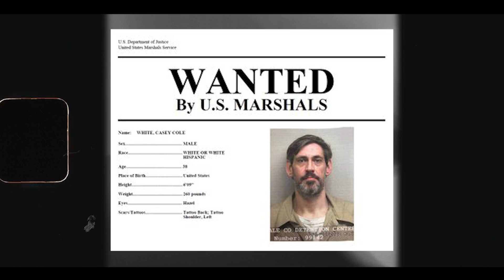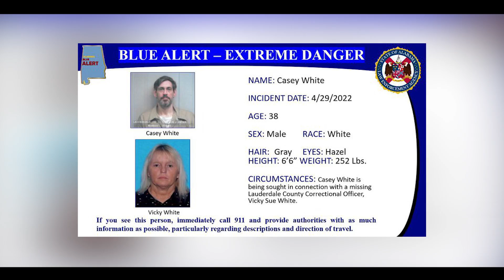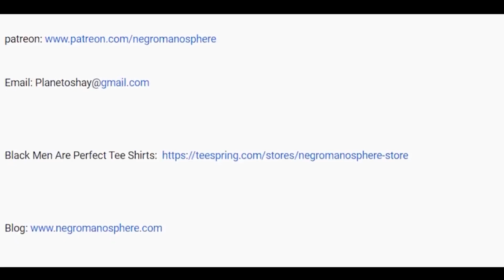This 58 Female Year Old Correctional Officer Helped a Convict Escape Prison....SMDH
Authorities issued an arrest warrant on Monday for a corrections official who they say helped an inmate arrested on a murder charge escape from an Alabama jail. The search for the pair continued.

The inmate, Casey Cole White, 38, disappeared on Friday after he left the Lauderdale county detention center in the city of Florence with Vicky White, the facility’s assistant director of corrections. They have not been seen since.

Vicky White told co-workers she was taking the inmate to the courthouse for a mental health evaluation. But the Lauderdale county sheriff, Rick Singleton, later said no such evaluation was scheduled.

“Casey White, as you’ve heard me say over and over and over, is an extremely dangerous person, and we need to get him located and get him off the street,” Singleton said at a press conference on Monday.

Authorities noted his large size. He is 6ft 9in and weighs about 260lbs, according to the US Marshals Service.

A US marshal, Marty Keely, said Casey White “will stand out” even if he changes his appearance.

The 38-year-old was serving a prison sentence for attempted murder and burglary, and was set to go on trial next month over the stabbing death of a 58-year-old woman, a charge in which he would face the death penalty if convicted. The US Marshals Service is offering up to $10,000 for information.

Singleton said they had issued an arrest warrant for Vicky White on charges of permitting or allowing an escape. She is not related to the inmate.

“We know she participated. Whether she did that willingly or if she was coerced, threatened somehow to participate in the case … not really sure. We know for sure she did participate,” Singleton said.

The sheriff said they were shocked.

“This is not the Vicky White we know, by any stretch of the imagination,” the sheriff said.

The patrol vehicle the officer and the inmate were in when they left the detention center was found at a nearby shopping center parking lot, according to the sheriff’s office. Singleton said the inmate was handcuffed and shackled when he left the jail.

He said video showed the pair left the jail and went straight to that parking lot.

The US Marshals Service said people with information about Casey White’s location or Vicky White’s disappearance could call the service at 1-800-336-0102. Anonymous tips can also be submitted through the US Marshals Tip App.